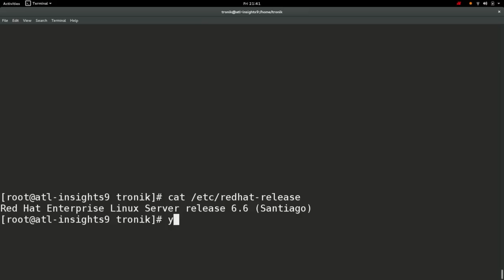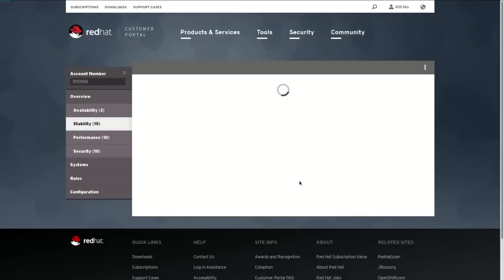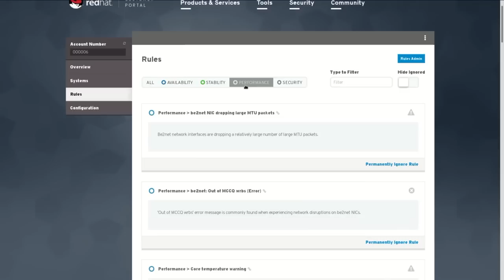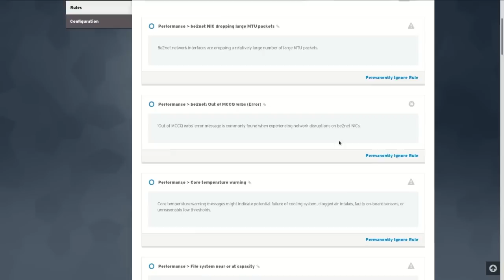Proactively manage your infrastructure with Red Hat® Insights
As you will see in this demo, Red Hat Insights provides ongoing in-depth analysis of your Red Hat infrastructure to proactively identify key threats related to security, stability, and performance. Delivered as Software-as-a-Service (SaaS), Red Hat Insights requires no additional infrastructure to manage, and can be deployed within minutes. By routinely analyzing your IT environment and providing functional intelligence about your physical, virtual, and cloud deployments, Red Hat Insights enables you to resolve technical issues before they impact your business.